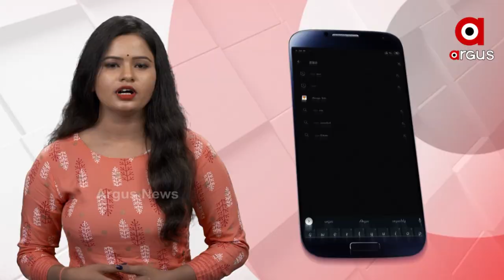ମା' ଆଖିର ଲୁହ ପୋଛିବ କିଏ ?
ମା' ପୃଥିବୀର ସବୁଠୁ ଦୁର୍ଲଭ ଡାକ l କାହିଁକି ବା ହେବନି, ମା' ଯେ ଦଶ ମାସ ଦଶ ଦିନ ନିଜ ଗର୍ଭରେ ରଖି ପିଲାଟିକୁ ଜନ୍ମ  ଦେଇଥାଏ , ସେ ସବୁଠୁ ଆପଣାର ମଣିଷ,ସବୁଠୁ ଅନ୍ତରଙ୍ଗ ସମ୍ପର୍କ । କିନ୍ତୁ ଆଜି ଆମେ ଆପଣଙ୍କୁ କେନ୍ଦ୍ରାପଡ଼ା ଜିଲ୍ଲା ପଟ୍ଟାମୁଣ୍ଡାଇର ଗୁଣ୍ଠି ଅଞ୍ଚଳର ଏକ ଦୃଶ୍ୟ ଦେଖାଉଛୁ l